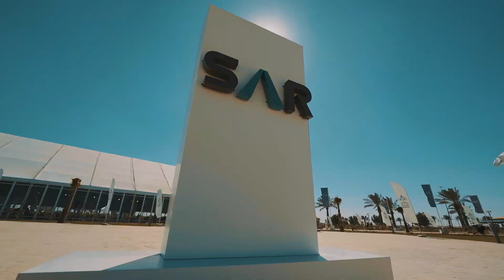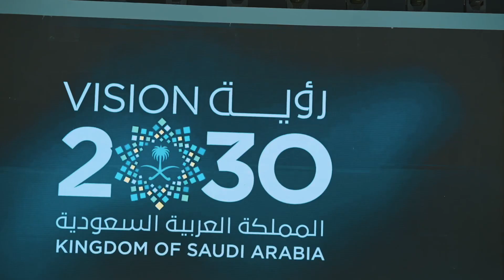حفل قطار الصناعة في المدينة الصناعية الثانية بالدمام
الهيئة السعودية للمدن الصناعية ومناطق التقنية